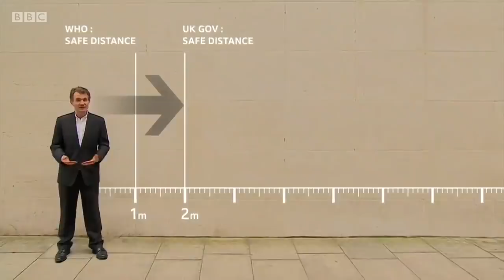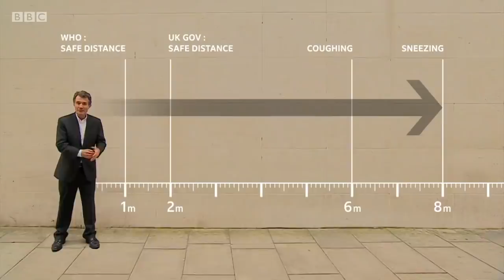Coronavirus: face masks may offer more protection than previously thought - BBC News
New research suggests that face masks may offer more protection against coronavirus infection than previously thought.  It suggests that coughs and sneezes may be projected much further than scientists had thought possible. The World Health Organisation is considering whether to update its guidance on face masks and the White House may recommend that Americans wear them.   Meanwhile in the UK hospitality companies are turning their skills to help those in need.  And for the second week in a row, applause has rung out from members of the public showing gratitude to NHS staff and other workers helping to keep the country going.  Sophie Raworth presents BBC News at Ten coverage from Science Editor David Shukman and Social Affairs Correspondent Alison Holt.